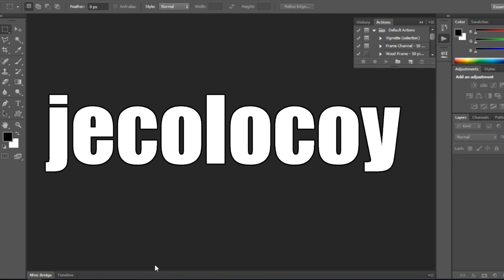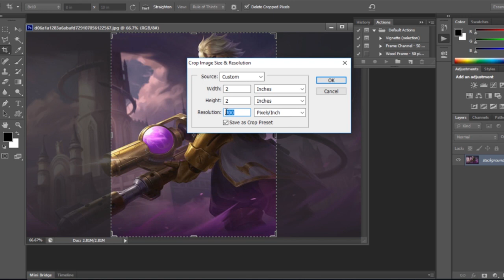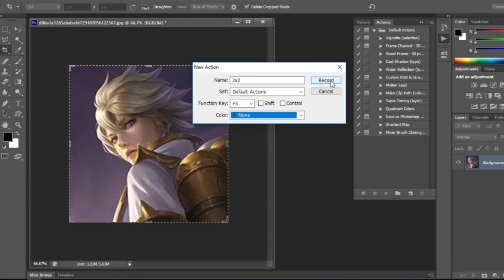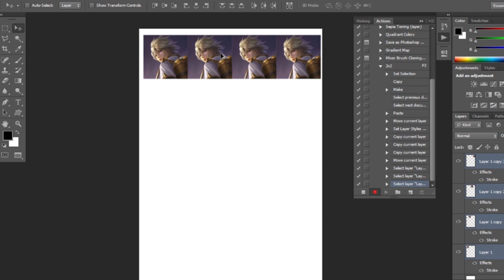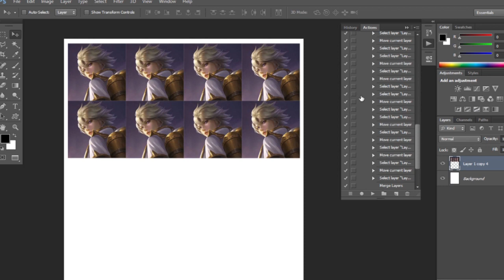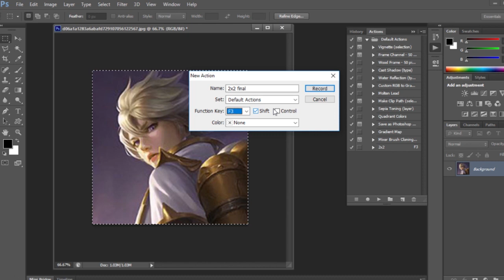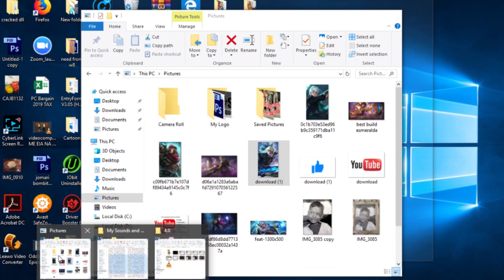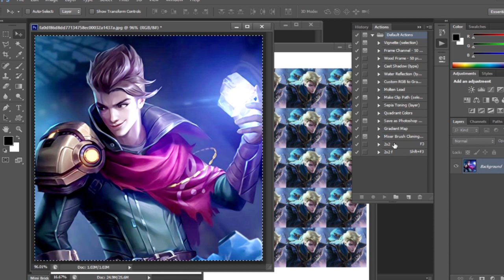how to make an action in Cs6 Adobe Photoshop Tagalog Version Tutorial